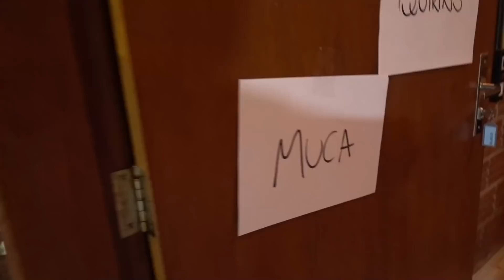dois GADOS atrás de uma mulher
Chegamos no lugar onde gravaremos a nova web série do Rezende Adr, e já começamos com uma disputa de quem ficará na cama de casal.